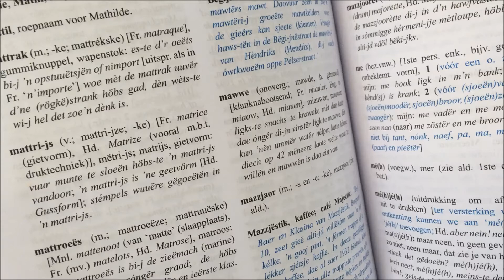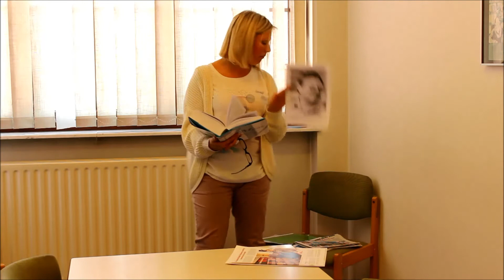Theo Kees en Mady Colson komen praten over hun Groeëte Mëzeikër Diksjënaer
Belinda Bielen voorziet deze voorstelling van een pantomime.